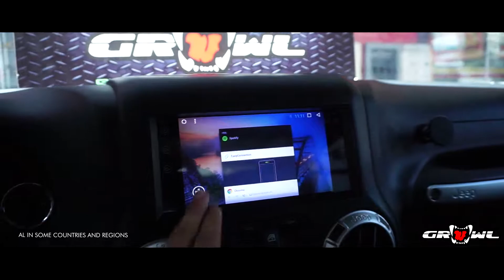JEEP WRANGLER 7 INCH ANDROID HEADUNIT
09-04-19 INSTALLED JEEP WRANGLER